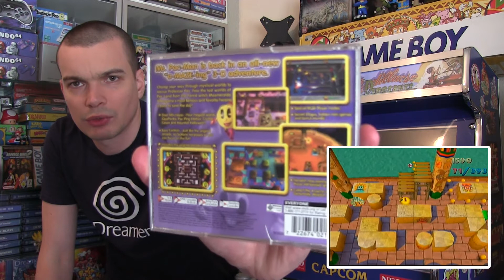Dreamcast Indie & Import Pickups - 2017 (Part 1)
Here are pickups for the Dreamcast going back over a year, including indie, import, unreleased repros, and new games.